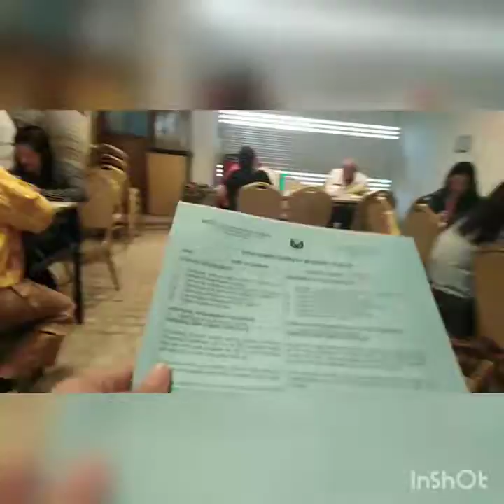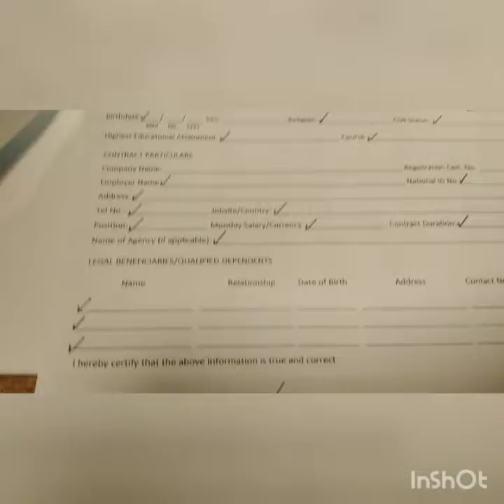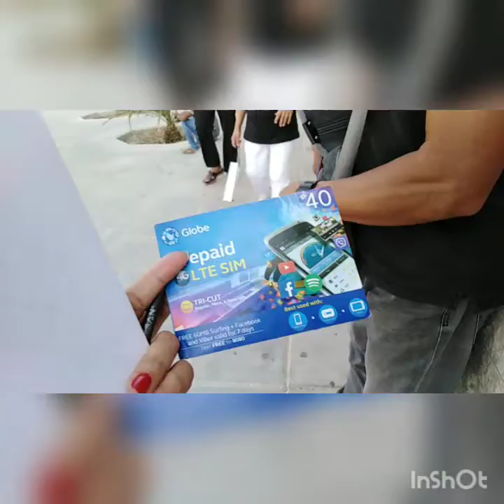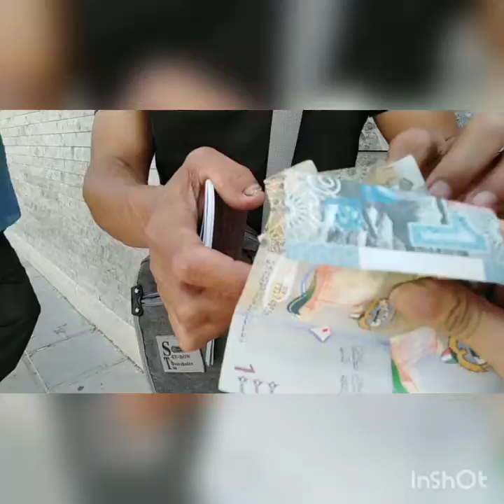Contract renewal buhay OFW'S